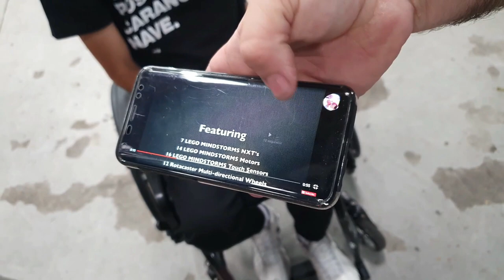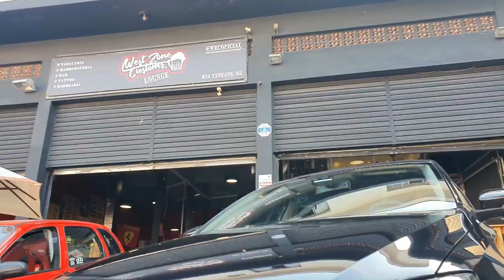NOVO KIT GLI NO MEU JETTA TSI